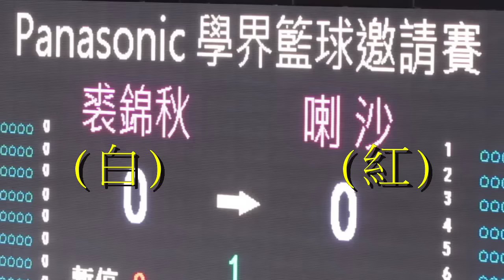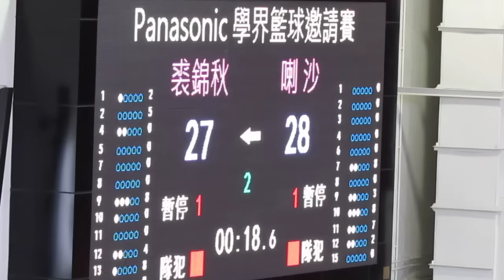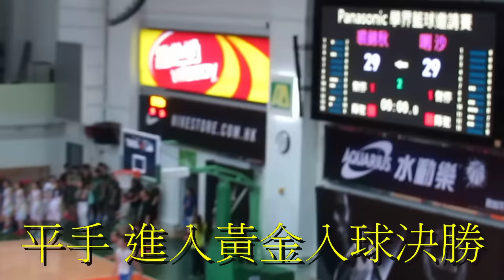裘錦秋vs喇沙(2015.5.29.Panasonic學界籃球邀請賽~男子分組賽)精華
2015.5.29.修頓室內塲館 17:40 裘錦秋(藍) 30:29 喇沙(紅)
此塲賽事於法定時間平手 以黃金入球決勝